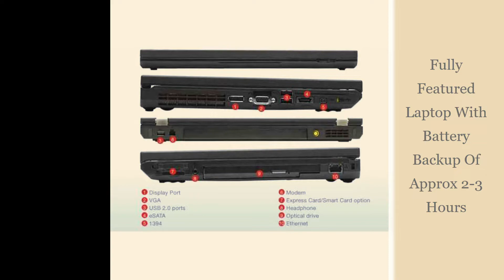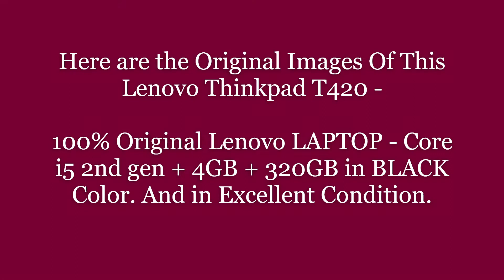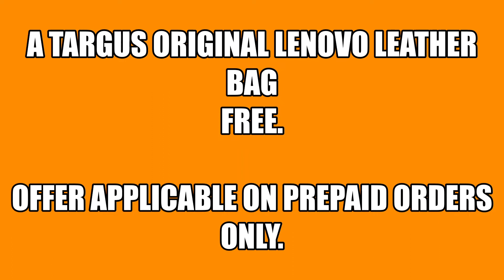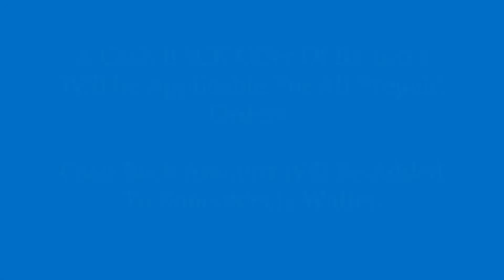Lenovo T420 Core i5 Laptop - Budget Laptops For Students - Refurbished Laptop Unboxing - Zoneofdeals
Check Original Images in The Video and Then BUY ! Happy Buying On Zoneofdeals.com

Brand New Condition, Lenovo ThinkPad T420 | Intel Core i5 | 4GB + 320GB | 14inch | Refurbished Laptop With Webcam + Wi-Fi in Only Rs.14,999/-

Product Type: Refurbished laptops, Lenovo Laptops, Lenovo Laptops, Refurbished Notebook Online for Sale,
Model Number: Lenovo T420, lenovo T420 i5, Core i5 Laptops, Lenovo Thinkpad, Lenovo T410, lenovo thinkpad x1 carbon,

Please send your comments for any Lenovo Refurbished Laptops, Refurbished Laptops, Apple Macbook Pro, Lenovo Thinkpad core i5, Dell, Lenovo, HP Laptops and Laptop's Spare Parts Required. We will try to fulfill your requirement.

Regards